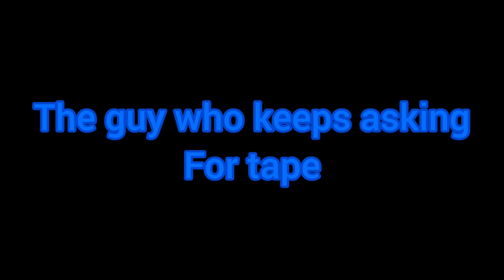ALL YOUR HOCKEY PAIN IN 1 VIDEO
This was a painful video. ENJOY!

POST SCHEDULE:
Tuesday: vlog or chill video
Thursday: vlog or chill video
Saturday: EXTREME VIDEO

at the end of the year i am getting shot with a hockey puck for every subscriber we gained from 400 subs!

shorts channel uploads everyday! (aryanhockey shorts)

check out mint hockey for sick hockey shooting pads also they are 100% recycled and mint hockey plants a tree for every purchase so why not help out the environment by copping a sick mint hockey shooting pad

bottle bash is an amazing outdoor and addictive game so fun!

learn how to do all the hockey tricks on my instagram from me!

my lintree! this has all my links!

2021 goal is to be monetised so plz do whatever you can to help every little thing you do to help means a lot to me! huge giveaway coming once we get monetized!!